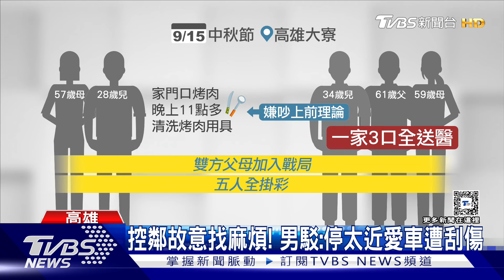親友烤肉停車爆衝突 2鄰居拉扯5人全掛彩｜TVBS新聞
高雄大寮發生有男子邀朋友到家裡烤肉，烤完在清洗用具時，鄰居因為聲音太吵與停車問題登門理論，沒想到演變成肢體衝突，連雙方家長都加入戰局，最後五人不但全受傷掛彩，還驚動員警到場。